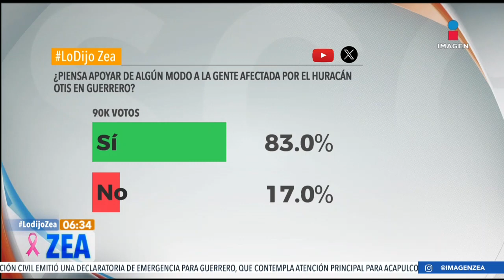Pregunta del día: ¿Quién tiene mayor responsabilidad en la reconstrucción de Acapulco? | Zea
LoDijoZea ¿Quién tiene mayor responsabilidad en la reconstrucción de Acapulco?